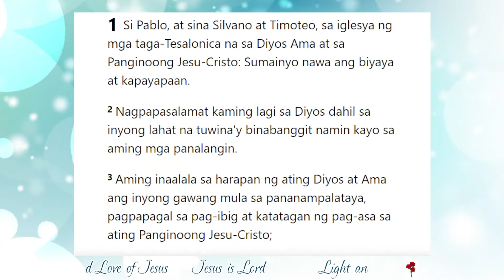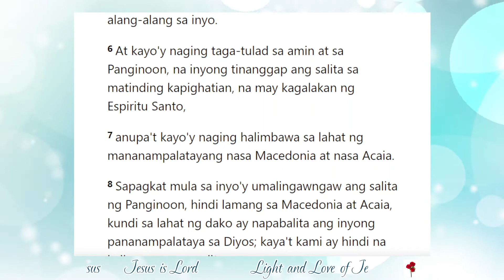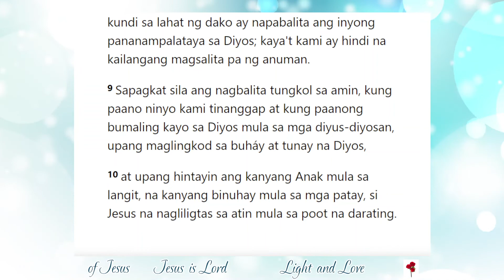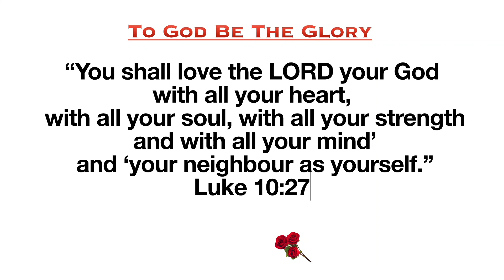Sulat ni Apostol Pablo sa Mga Taga Tesalonica 1 Chapter 1